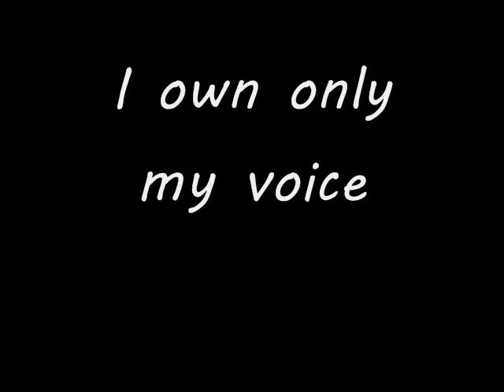Vocaloids_iNSaNiTY_(rus cover)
Miki&Kaito-iNSaNiTY